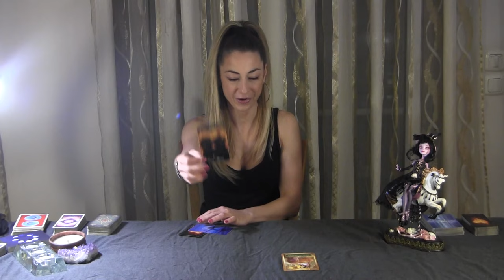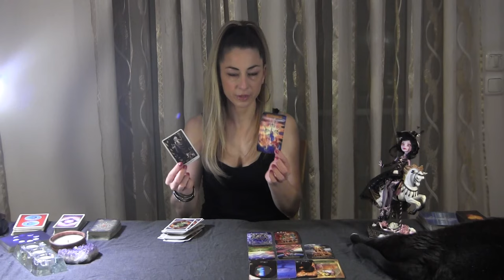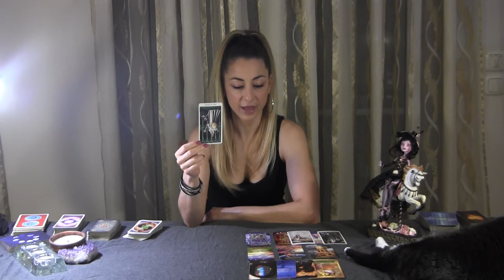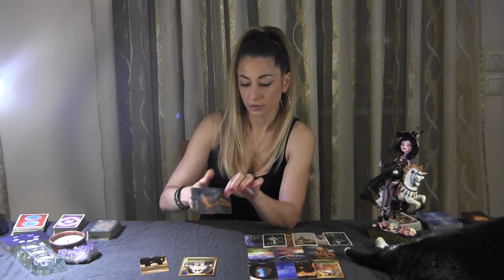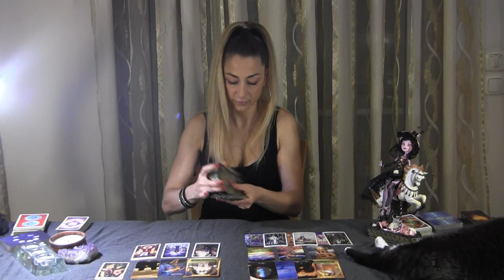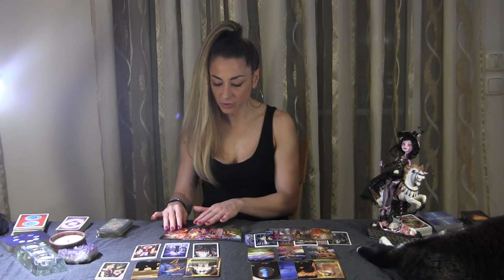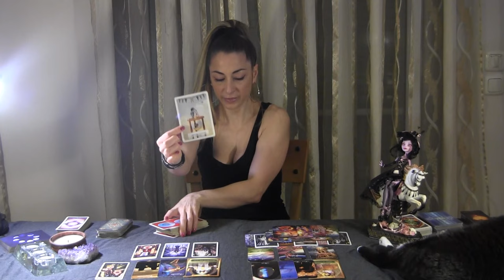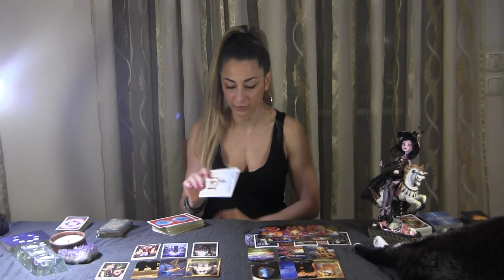Twin Flame Reading: Changing The Story ⭐️ DM: “I Can’t Enjoy Anything Without You”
PERSONAL TAROT READING OPTIONS:
1.  BASIC LOVE READING ~30min $50
2.  EXTENDED LOVE READING ~45min $65
3. MINI-READING ~20min $35

  1. Reading option
  2. Your and your partner's first names, DOBs  and current countries (if known)
  3. Brief description of situation (includind if there is a 3rd party element to look into)
  4. Photos optional